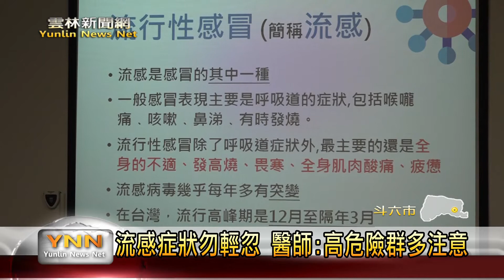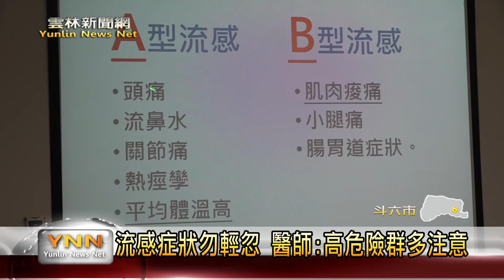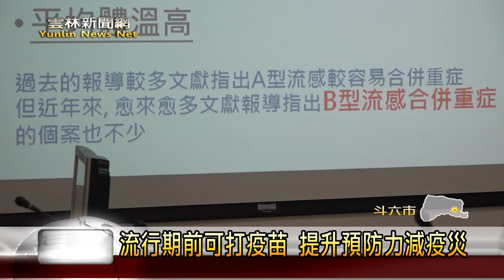雲林新聞網-流感症狀勿輕忽 流行期前可打疫苗提升預防力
流行性感冒一直都是一年四季經常會發生的病症，但大家切勿輕忽感冒產生的症狀，因為這很有可能一不小心，就容易衍生更嚴重的病情。有一名八歲的孩子就在感冒前已接種過流感疫苗，但是幾個月得到了B型流感，治療後身體狀況並無改善且越來越嚴重，住進加護病房。醫師表示，每年公費疫苗涵蓋的抗體，有可能與當季流感的病毒株不吻合，身體沒有抗體時，就容易感染流感。〈以上新聞可從top NEWS APP收視〉